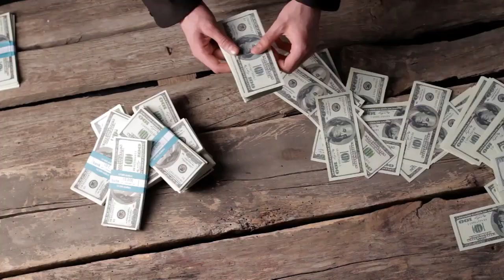आज शाम होने से पहले गाय को चुपचाप खिला दे ये छोटी सी चीज 11 पीढ़ी तक बैंक बेलेन्स बढ़ता चला जायेगा